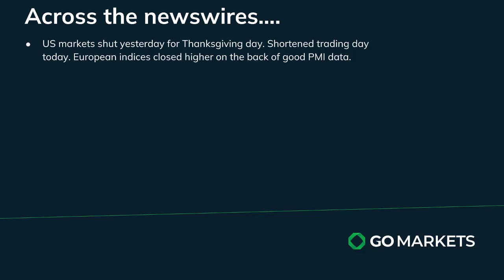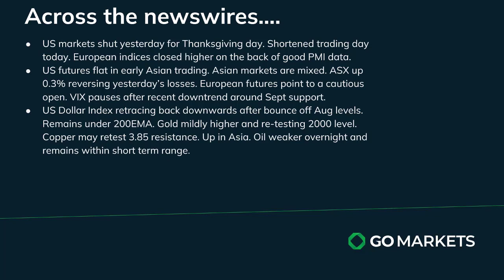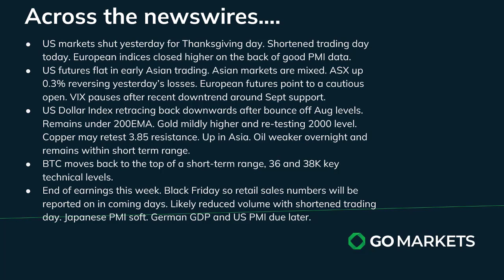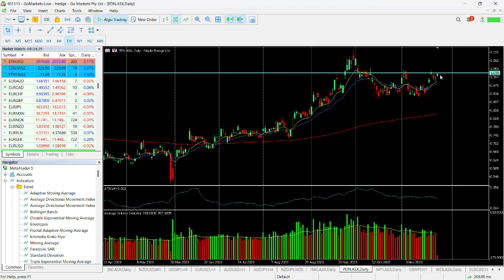GO Market Update and Charts of Intertest - NZDJPY and PDN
With US markets closed for Thanksgiving day yesterday, we have a shortened day in the US tonight with equity markets closing at 1pm and bond markets at 2pm. European markets were positive after good PMI numbers, the US PMI is due tonight.
Asia mixed and USD index may retest support levels

Melbourne.